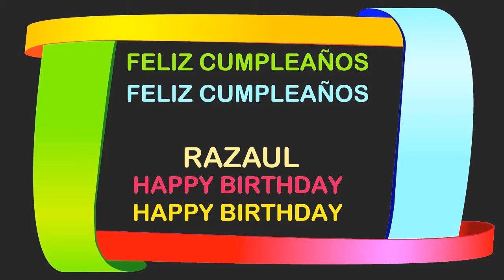Razaul Birthday Postcards & Postales